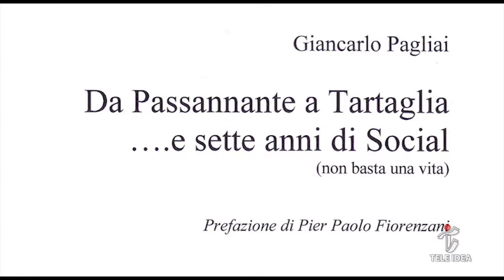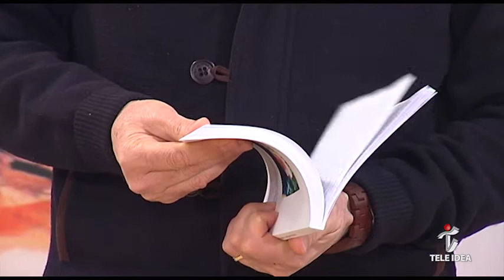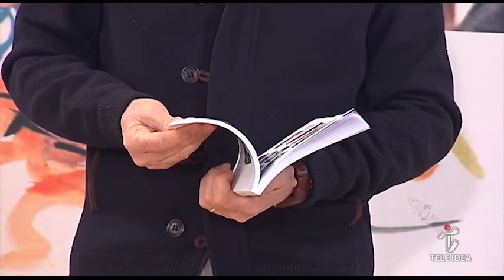Tele Idea - Giancarlo Pagliai il suo nuovo libro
"Da Passannante a Tartaglia... e sette anni di social" è l'ultimo lavoro di Giancarlo Pagliai che sarà presentanto il 26 gennaio a Torrita presso la Casa della Cultura